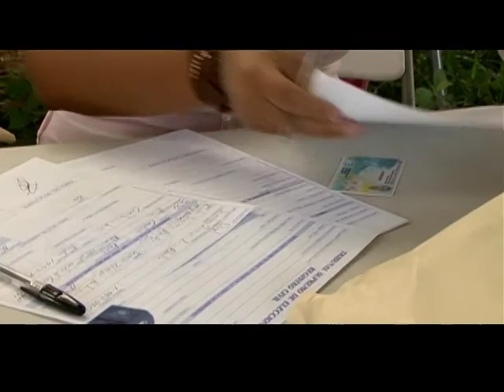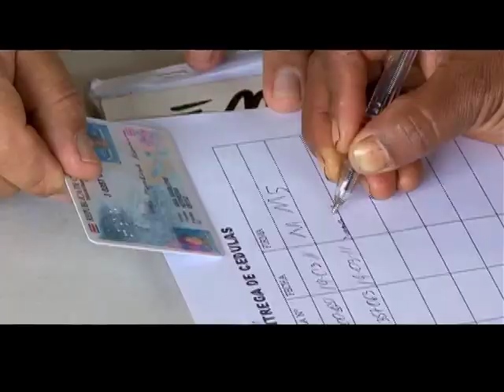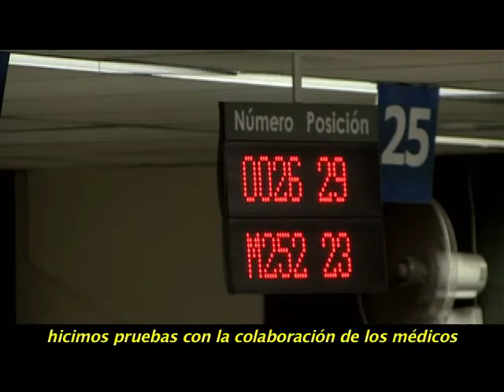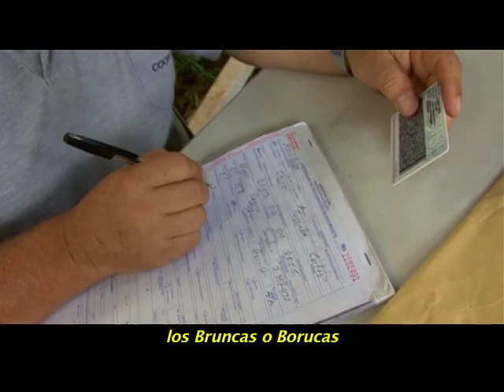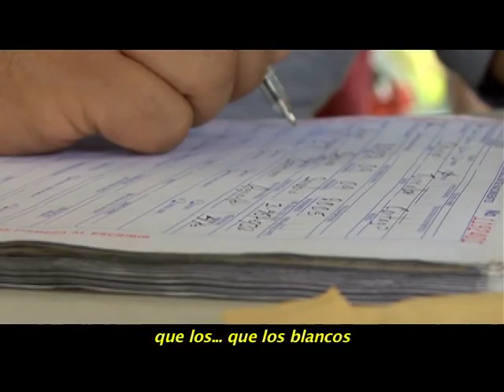TSE Civil 3/3